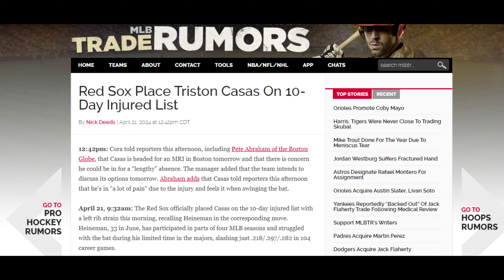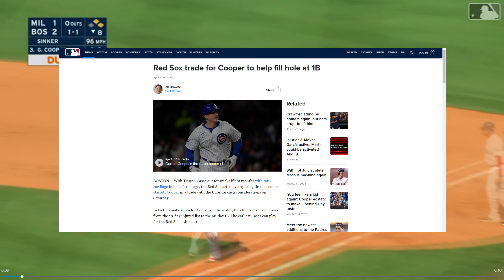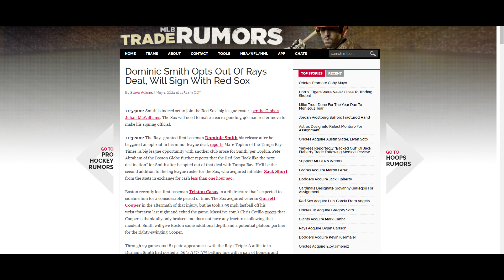How Dom Smith Did What No One Else Could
After Triston Casas got hurt in mid-April, the Red Sox tried to fill his void with various players. Though each one seemed to struggle in their opportunity until one finally seized it for himself: Dom Smith

0:00  Introduction
0:18  Casas' Injury
0:58  The First Options
2:12 Smith's Arrival
3:00 Early Struggles
3:19 Starting to Heat Up
4:06 Two-Out Hitter
4:46 Pitching Legend
5:07 Conclusion
5:30 Thanks for Watching